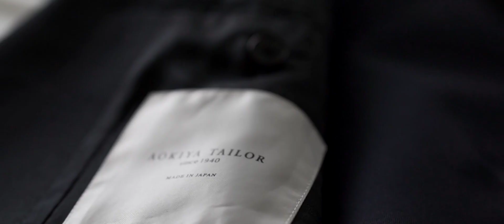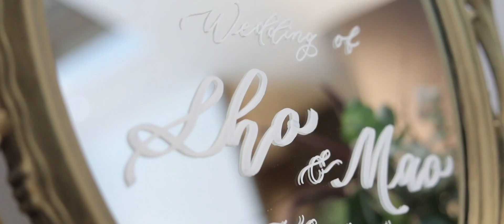【結婚式エンドロール】/ 赤坂プリンスクラシックハウス / OUNCE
Sho + Mao Wedding / Same Day Edit
Location : 赤坂プリンスクラシックハウス
Cinematographer: Eugene Sasaki / Coris Mamaris
Production manager: Shioring Kusaka